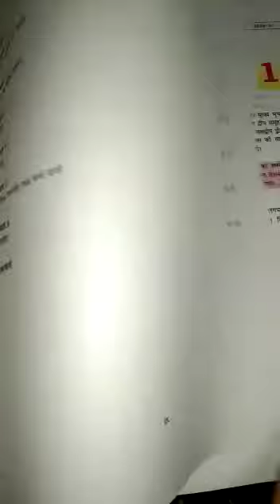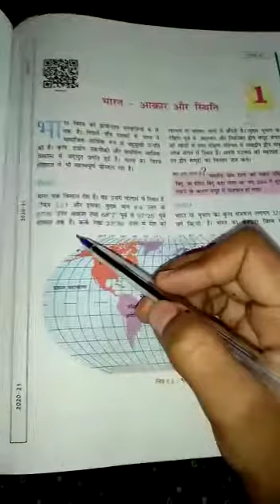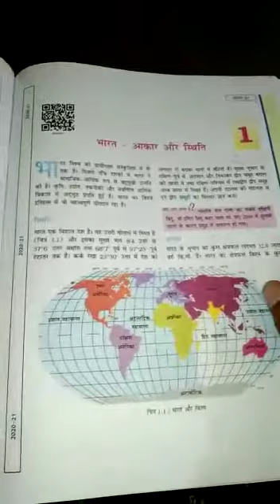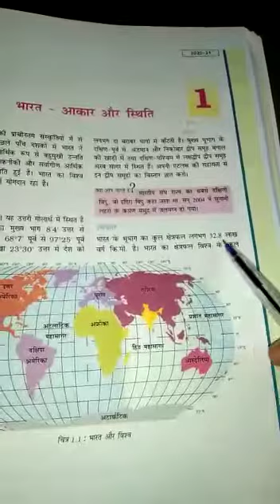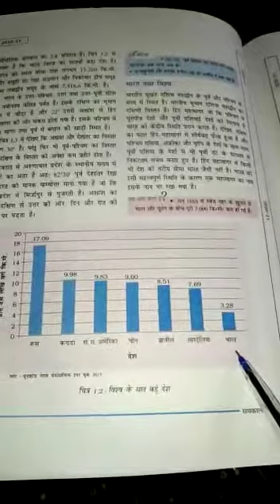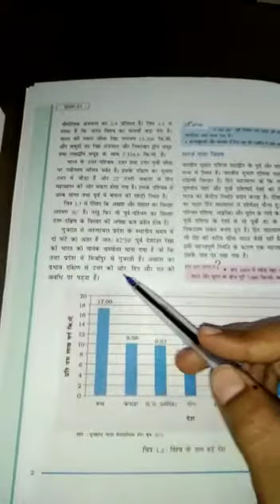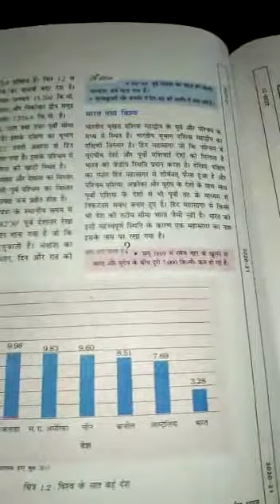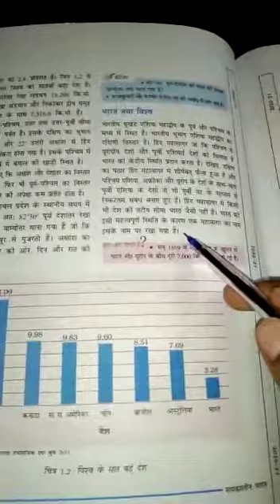class 9th subject Social science chapter 1st part 1st